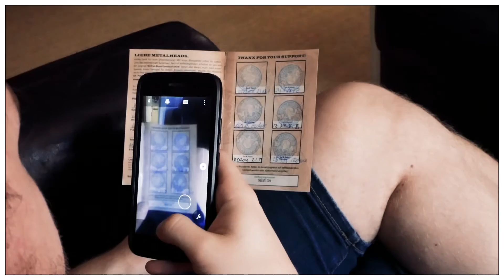W:O:A Blutspendepass - So wirst du Official W:O:A Blood Sponsor!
Wie verwendet ihr den Blutspendepass und wie läuft das mit den Goodies? Jasper erklärt's euch in diesem Clip!